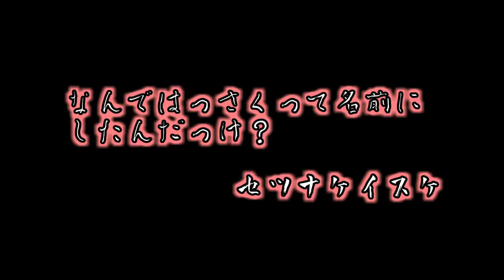グダグダマインクラフター世界を駆ける！【マインクラフト】実況 レオポルドの旅路編 Part3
盗賊のアジトを襲撃じゃぁぁぁぁぁ！

村長の金歯というどうしようもなくどうでもいい物を取り返すべく、セツナケイスケは戦うのだ！行け！セツケイ！はっさくとともに！

BGM＆効果音
魔王魂
効果音ラボ
H/MIX GARRELY